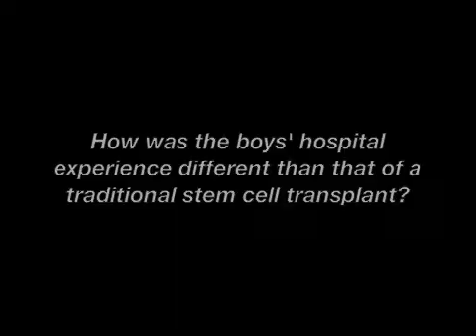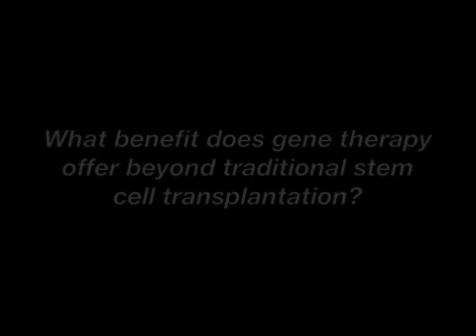Nathalie Cartier Comments on Gene Therapy Success for Adrenoleukodystrophy (ALD)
In this video, Nathalie Cartier, MD of INSERM in France, and the lead author of the gene therapy paper published in the Journal Science, reveals their successful results treating 2 young boys with adrenoleukodystrophy (ALD).  ALD is the disease highlighted in the movie "Lorenzo's Oil."  The Stop ALD Foundation played a pivotal role in making this trial happen.